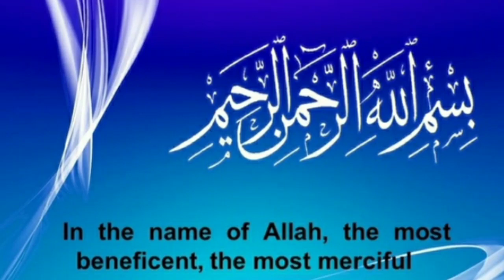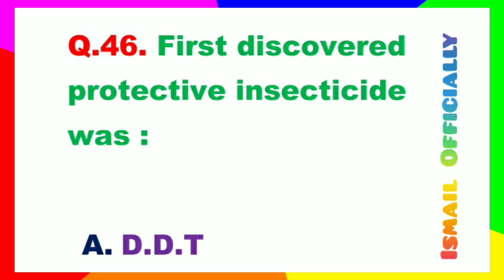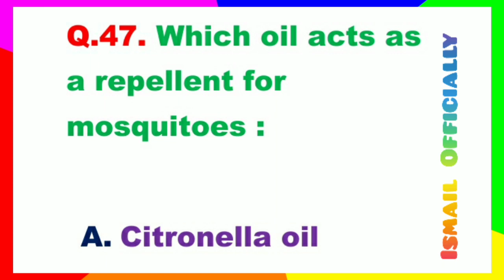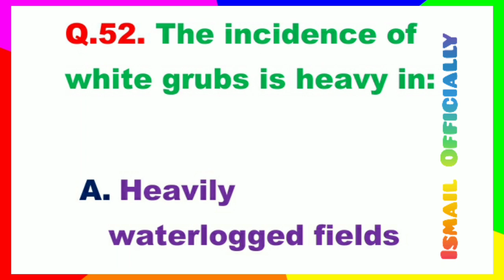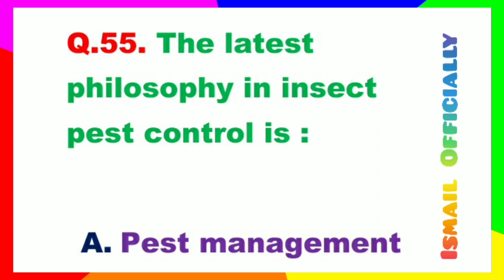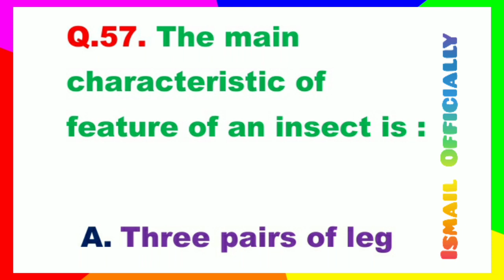latest ENTOMOLOGY Mcq's ( 2021 )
latest

ENTOMOLOGY

 Mcq's

 ( 2021 )